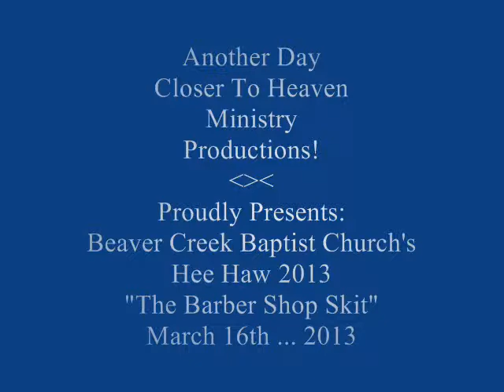Jay Horner & Dan Hammock Barber Shop Skit BCBC's Hee Haw 22013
This is a video of Jay Horner & Dan Hammock portraying the Barber Shop Skit which was a part of Beaver Creek Baptist Church's rendition of the popular show Hee Haw 2013 on March 16th ... 2013.